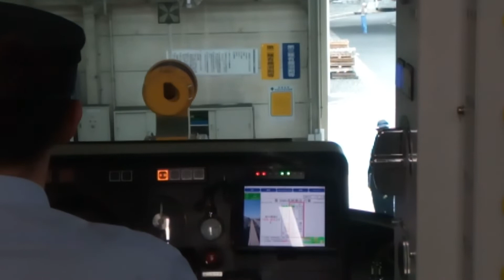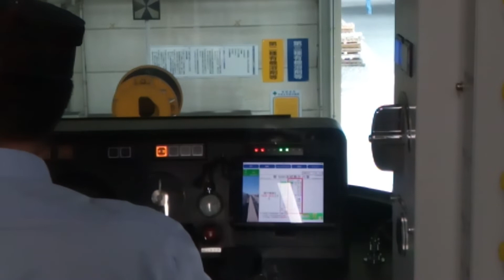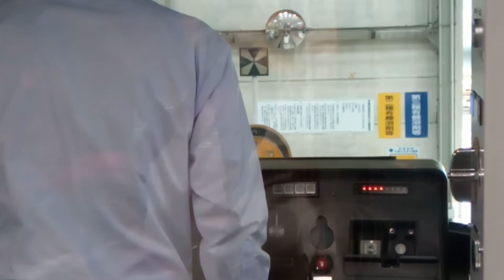3000系試乗会で大阪モノレール万博車両基地線に乗ッてみた！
大阪モノレールの新型車両3000系は、2018年10月21日から営業運行に就いています。これに先立って、10月12～13日に試乗会が行われました。本線上を往復した後、万博記念公園駅から入出庫線を通って、万博車両基地に入庫するところを、運転席後ろから撮影しました。